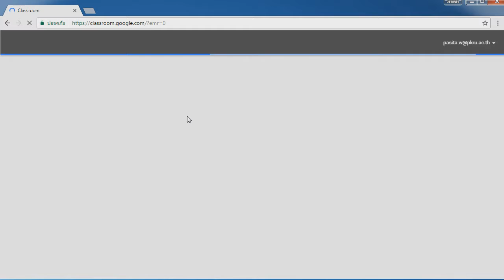09 การเก็บชั้นเรียน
อาจารย์มหาวิทยาลัยราชภัฏภูเก็ตสนใจผลิตสื่อการสอน สามารถติดต่อได้ที่ งานนวัตกรรมทางการศึกษาและฝึกอบรม ชั้น 6 อาคารบรรณราชนครินทร์ (หอสมุด) โทร. 7311